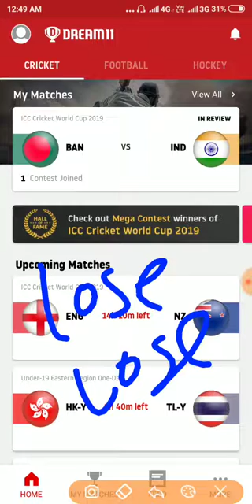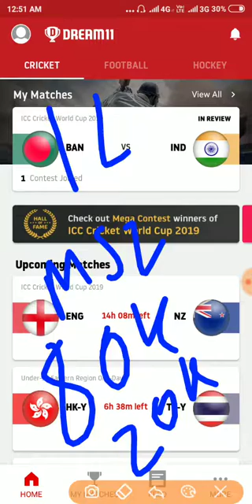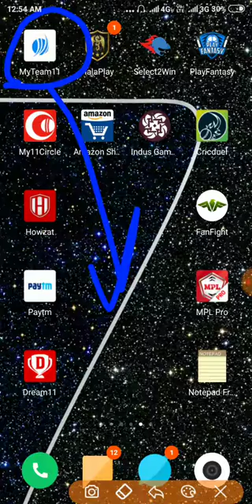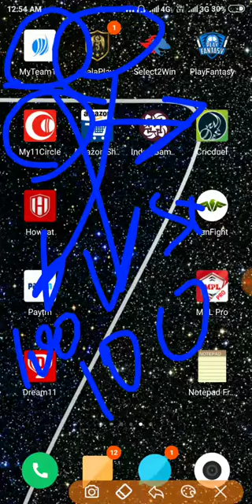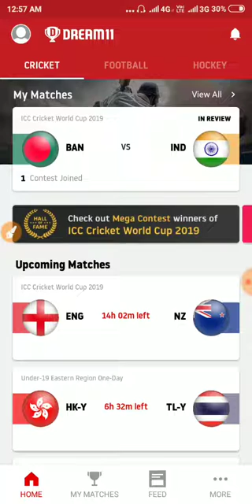LOSE 80000 IN DREAM11 | REAL TRUTH ABOUT DREAM11